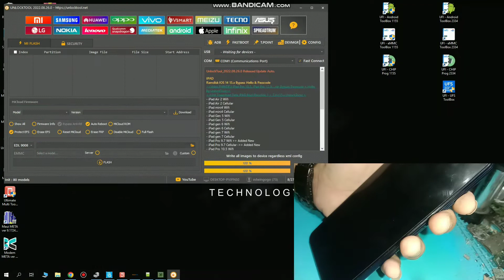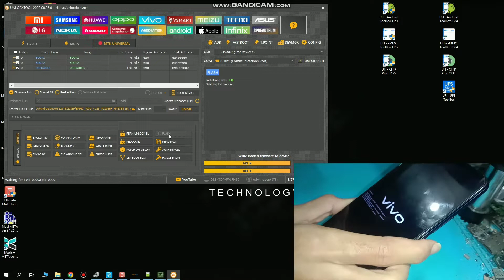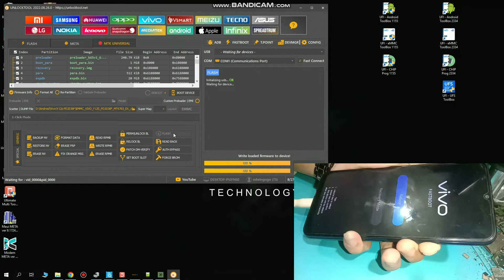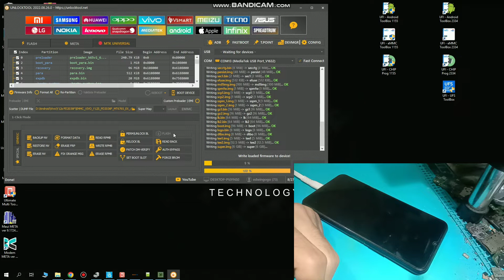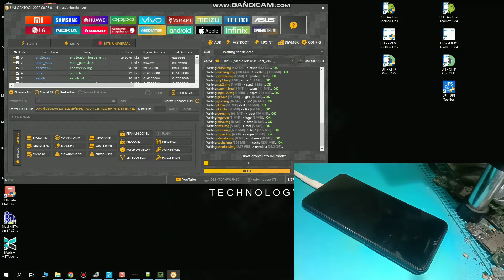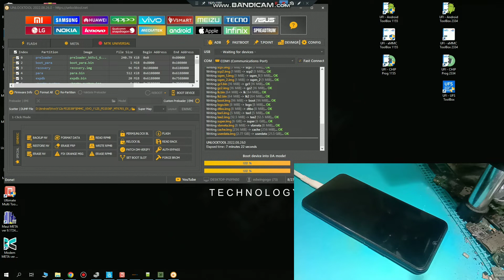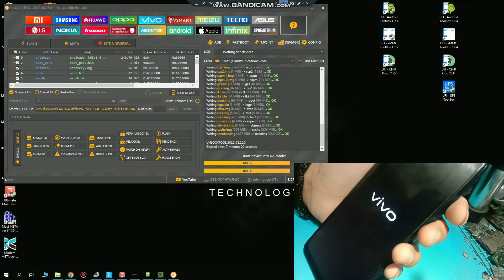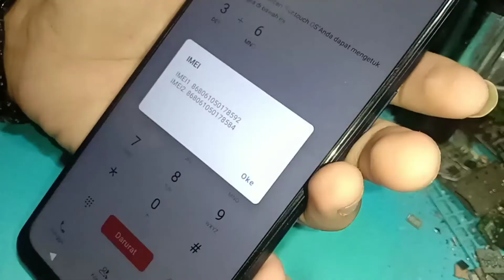Vivo Y12s V2026 PD2036F Red State Solution Without BOX | Solusi Red State Tanpa UFI Box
Vivo Y12s Red State Solution,Solusi Vivo Y12s Red State,How To Flash Vivo Y12s,How To Downgrade Vivo Y12s